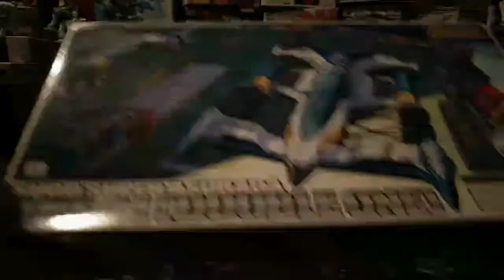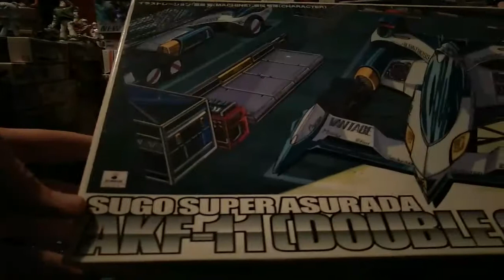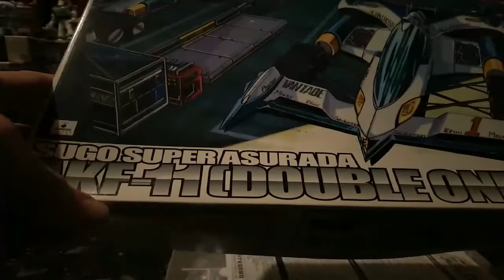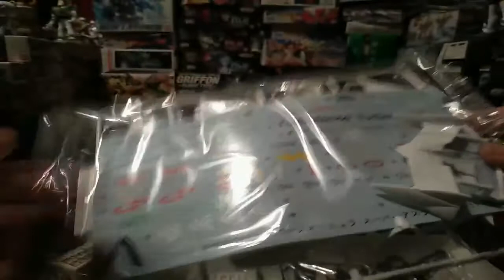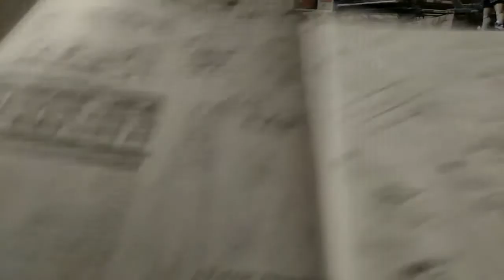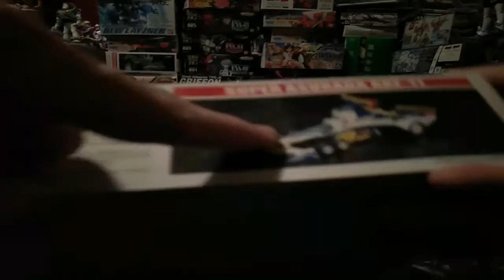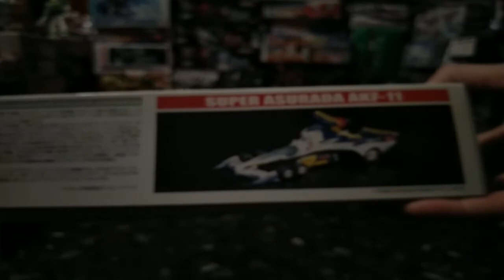Unboxing GPX Cyber Formula Super Asurada AKF-11 Double Asurada model kit 1/24 Aoshima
Modello definitivo della Asurada, questa AKF-11 è il modellino più tecnico della serie in quanto va completamente colorato.
Diamo un occhiata insieme alla componentistica.